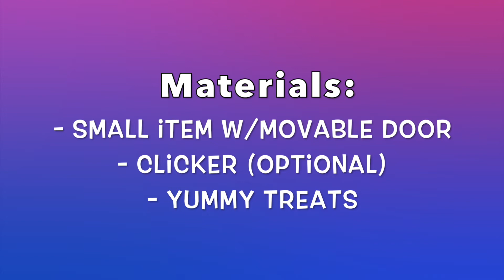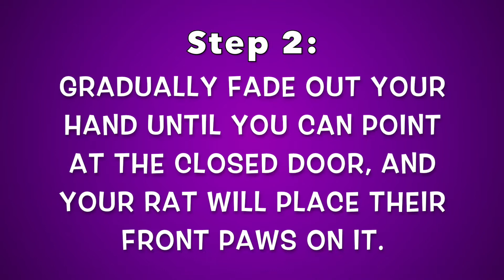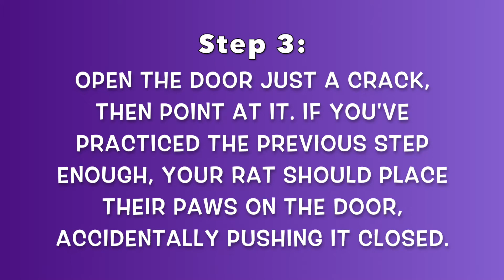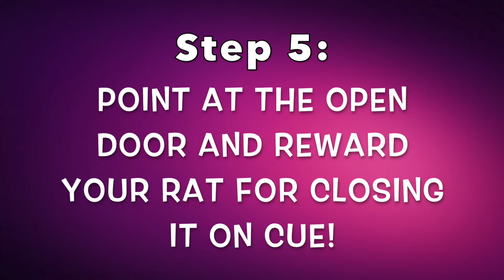How To Train A Rat To Close A Door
In this video, Latte and Shadow demonstrate how you can train your rats to close a door on cue. If you're having trouble with this trick, try training "paws up" (link to my video on how to train this below.) Enjoy!